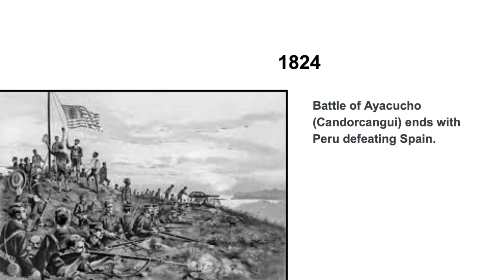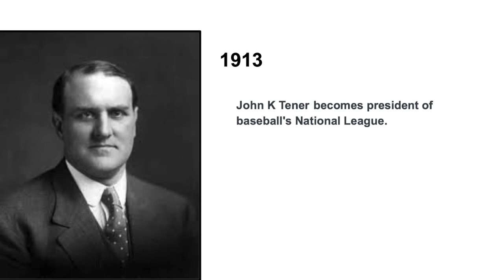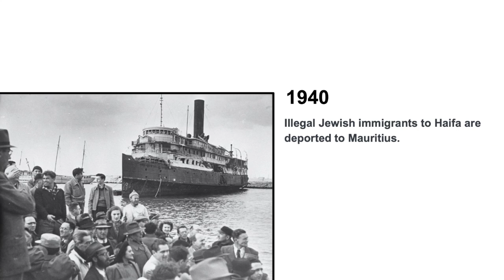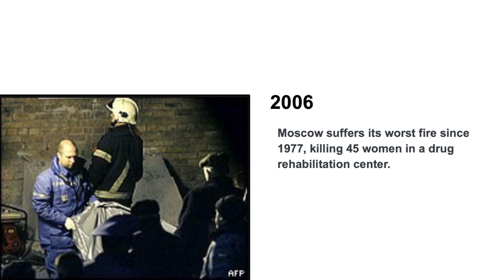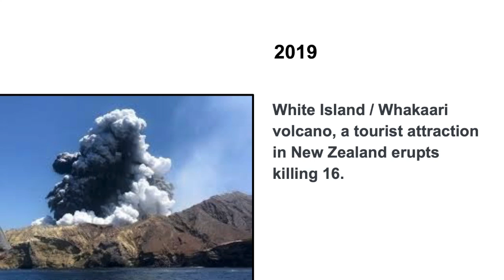December 9th - Day In History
A lot happened on this day.
Outro:
Dayfox - Lioness
DJ's Channel: